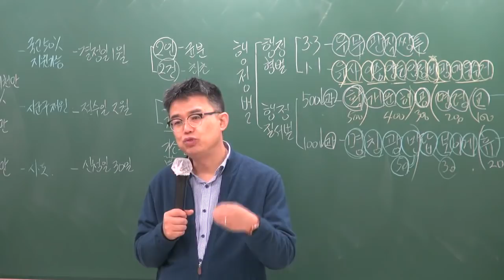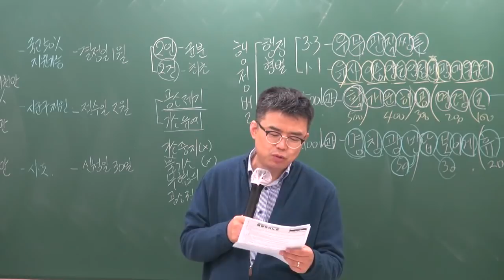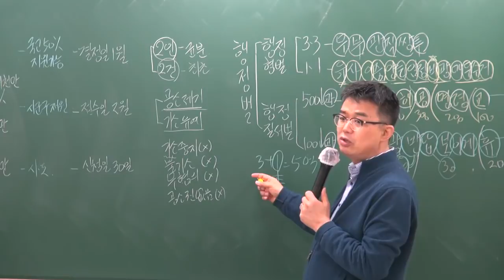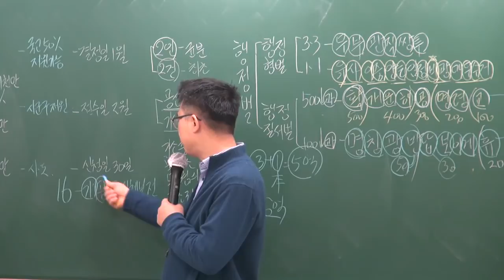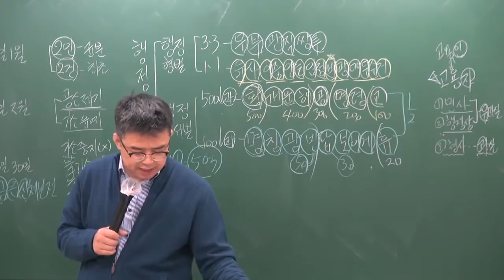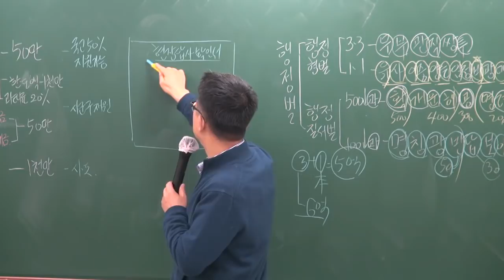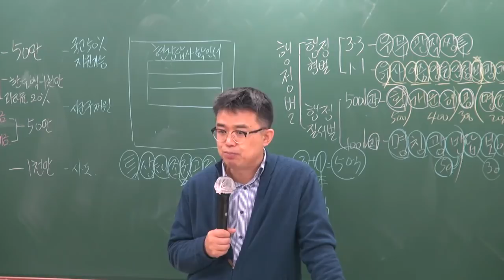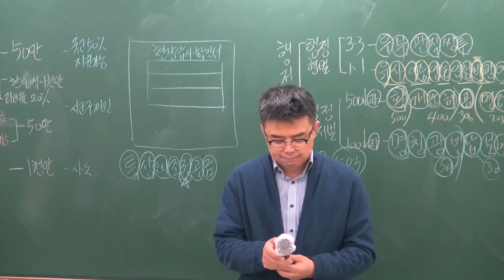[공전무] 2019년 공인중개사법령 및 중개실무 고급이론 3-19